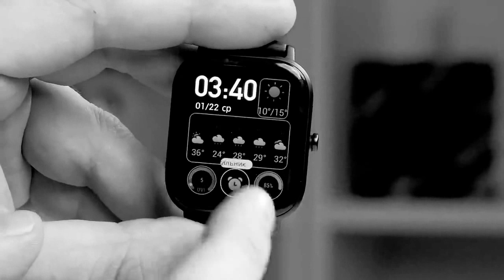Смарт часы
Купить себе смарт часы – это не в ближайший магазин за хлебом сходить, а потому очень важно понимать, какие умные часы лучше купить, на что следует обращать особенное внимание, чтобы приобрести качественные и функциональные, но в то же время, не феноменально дорогие экземпляры.

   Xiaomi Amazfit GTS – новейшие и самые функциональные умные часы для фитнеса от именитого китайского производителя. Главное их достоинство – большой экран 1,65 дюймов, на который влезает много информации. Либо на него можно установить циферблат с крупными цифрами, что тоже может оказаться полезным.
   Функциональные возможности. С точки зрения характеристик это – одни из самых «продвинутых» устройств в своём ценовом сегменте. За измерение пульса отвечает новейший оптический датчик BioTracker PPG, физическую активность определяет 6-осевой акселерометр, окружающая среда анализируется компасом, барометром и люксометром, а ещё есть GPS и ГЛОНАСС.

Amazfit GTS
   Дизайн Amazfit GTS не просто напоминает Apple Watch, издалека их легко перепутать, также очень точно подобраны цвета. Встроенный Li-Pol аккумулятор имеет емкость 220 мАч, время зарядки – до 2 часов. Среднее время использования – 14 дней.

Amazfit T-Rex
  Обзор на умные часы Amazfit T-rex — новинку 2020.
   Часы в среднем режиме работают 20 дней. Типичный вариант использования: всегда включено измерение ЧСС, монитор сна, в день до 150 уведомлений и периодически (раз-два в час) активируете экран для того, чтобы посмотреть время. сюда же входит тренировки 3 раза в неделю в течение 30 минут с активированным GPS.

Xiaomi Mi Watch
  По сути, эти первые по-настоящему умные часы Xiaomi являются наручным смартфоном, дублируя все его основные возможности.
   Mi Watch работают на собственной фирменной оболочке MIUI, основанной на базе Google Wear OS и разработанной специально для устройства на запястье.
   Xiaomi утверждает, что Mi Watch могут работать до двух дней без подзарядки.Часы получили NFC, что дает возможность использовать их для оплаты на кассах.

Amazfit Stratos
  В режиме постоянного подключения к смартфону и при большом количестве уведомлений от мессенджеров, почты и ряда других приложений часы прожили у меня пять с половиной дней.
   Также не стоит забывать, что эти часы – это больше фитнес-трекер с расширенными смарт-функциями, нежели полноценные смарт-часы.

Apple Watch
На выбор покупателей предоставляются часы, выполненные в трёх версиях — Sport, Edition, Watch, и двух типоразмеров – 42 мм и 38. Нелишним будет также сказать несколько слов о технологии Force Touch, позволяющей распознавать силу, с которой осуществляется нажатие на поверхность экрана, и интегрированной поддержке голосового помощника Siri.

Какими смарт часа пользуетесь вы? Оставляйте комментарии.